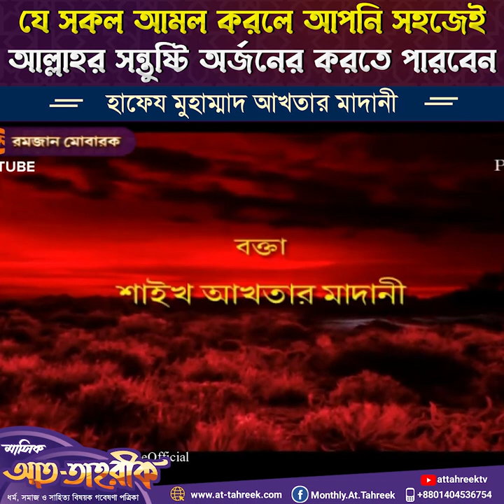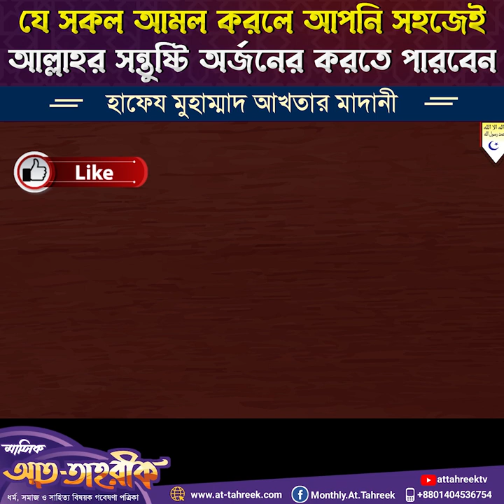🔴যে আমল করলে খুব সহজে আল্লাহর সন্তুষ্টি অর্জন 🔥পিস টিভির আলোচক ►হাফেয আখতার মাদানী🔰Peace TV Bangla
যে আমল করলে খুব সহজে আল্লাহর সন্তুষ্টি অর্জন
🔰 যে আমল করলে আপনি আল্লাহর সন্তুষ্টি অর্জনের মাধ্যমে জান্নাত লাভ করতে পারবেন
🔰 কুরআন ও ছহীহ সুন্নাহ অনুযায়ী
🔴🎙️ 🔥পিস টিভির আলোচক হাফেয মুহাম্মাদ আখতার মাদানী,